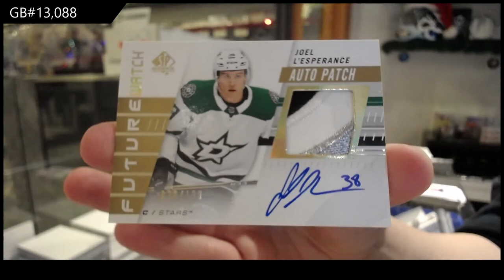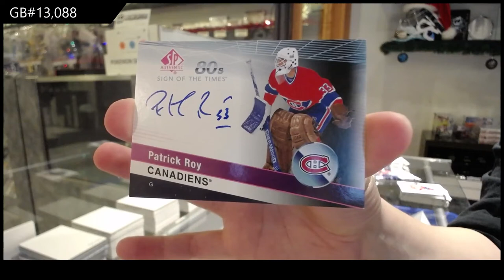19-20 Upper Deck SP Authentic Hockey 3 Box Break - C&C GB #13,088